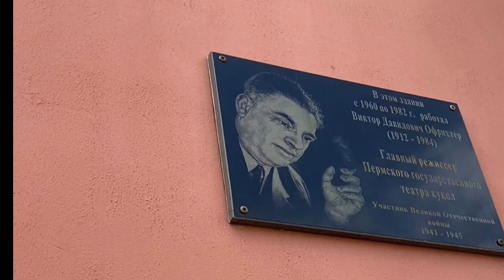ТЕАТР КУКОЛ В БЫВШЕЙ ТЮРЬМЕ